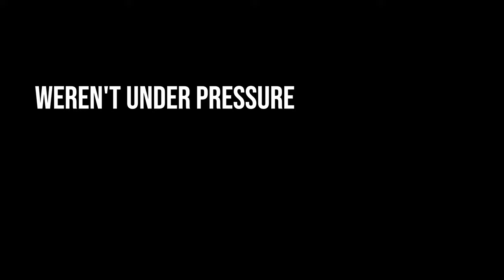Ambition | Song A Day #5543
Don't let anyone tell you what ambition is.

  If you’re quiet you’re losing
If you’re big you are winning
Who do you listen to
When it comes to ambition
The voice in your head or
A thought leader that’s spinning
Does it make you feel bad or
Maybe blurring your vision

Fuck that noise
It’s smug little poison
Cover your ears
And don’t let the noise in
Get up in the morning
And do what you can do
Don’t sacrifice
What life wants to hand you

The attention is money
And the rich will get richer
It would be funny
If we weren’t under pressure
The human condition
Has become quite a mess here
At the end of an era
No one knows what their doin